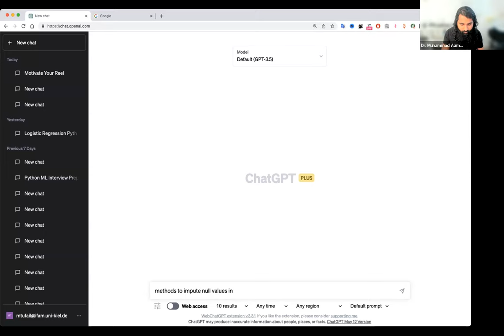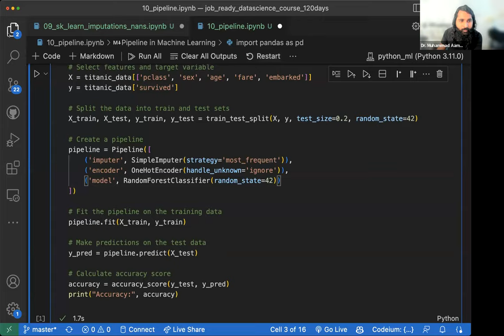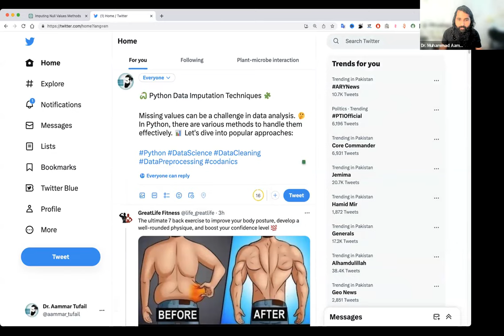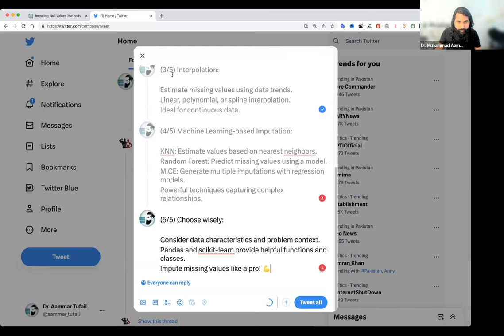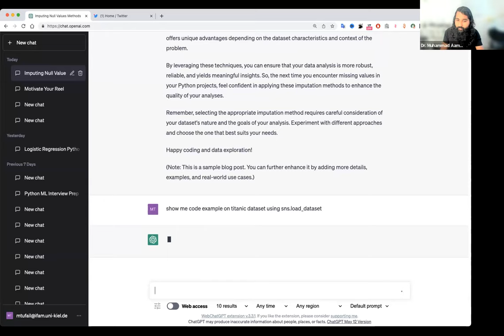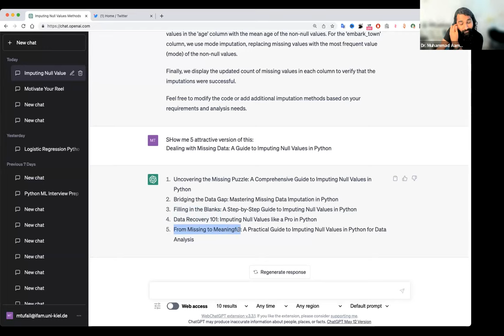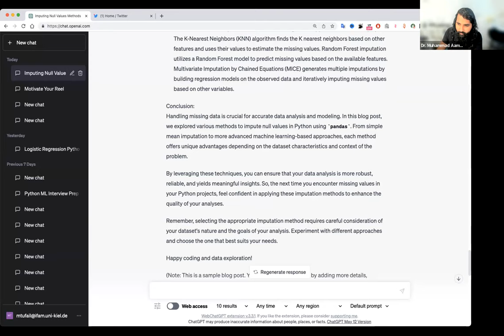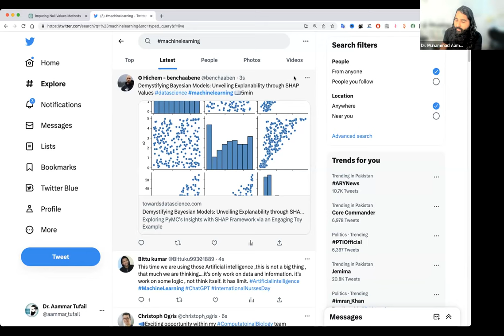chatGPT and Data Science portfolio and social media posts